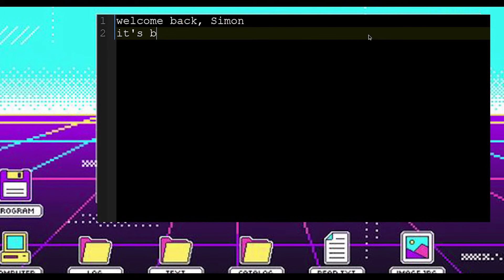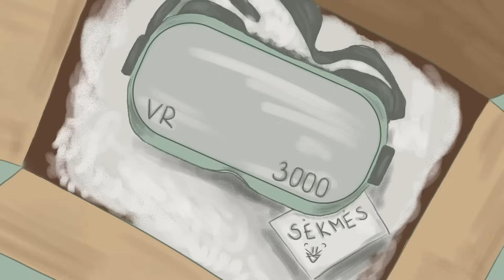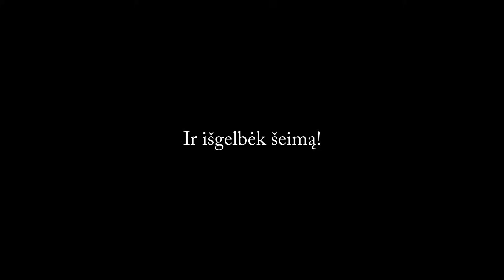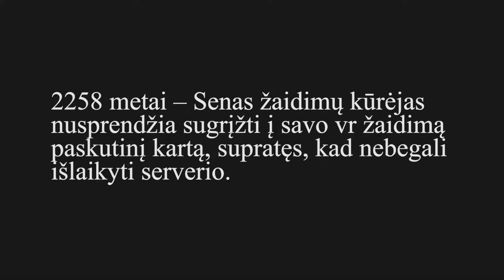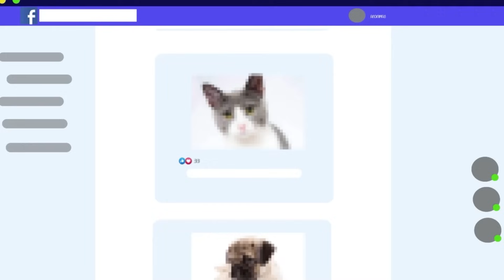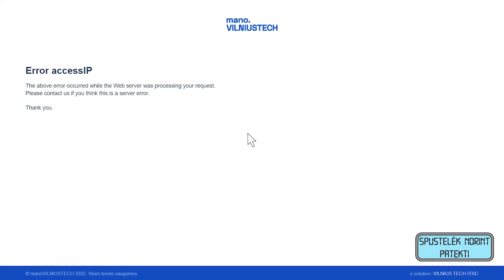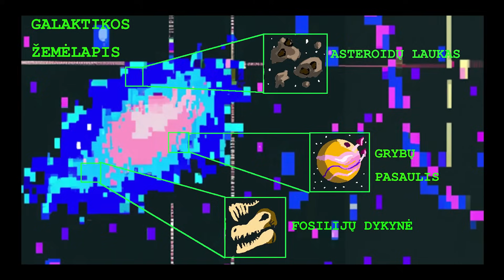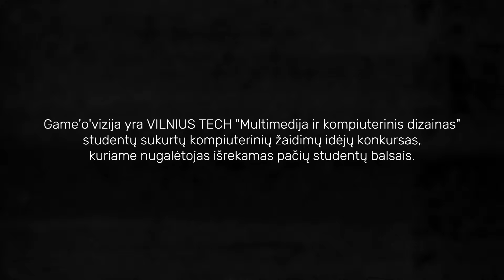Game'o'vizija 2022. METAVISATA. Vilnius TECH multimedų sukurtų žaidimų idėjų pristatymai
Game'o'vizija - jau tradiciniu tapęs VILNIUS TECH  "Multimedija ir kompiuterinis dizainas" studentų sukurtų žaidimų idėjų koncepcijų pristatymo filmukai. Kompiuterinių žaidimų dizainas paskaitų metu multimedai sukuria žaidimo dizaino dokumentą, personažus, aplinkas, kitus assets'us bei reklaminį žaidimo idėjos pristatymo filmuką.

Konkursą organizuoja dr. Ingrida Leščauskienė.